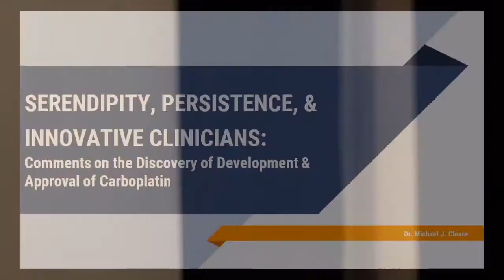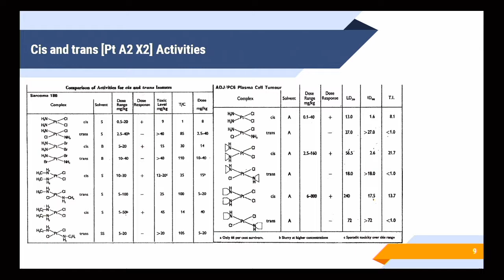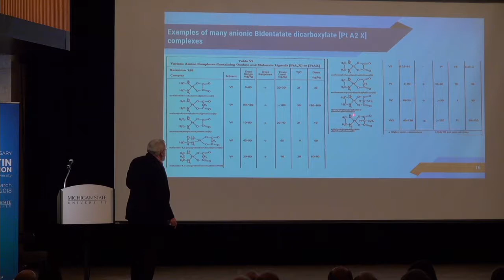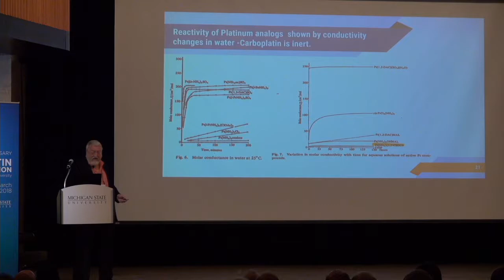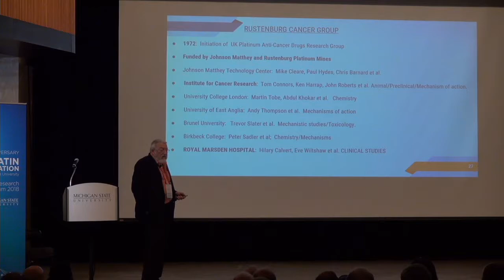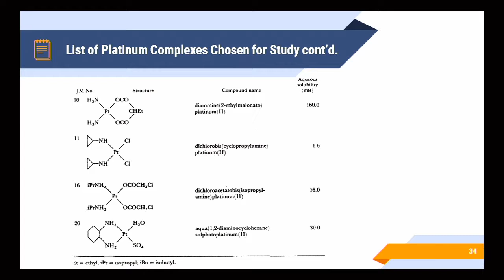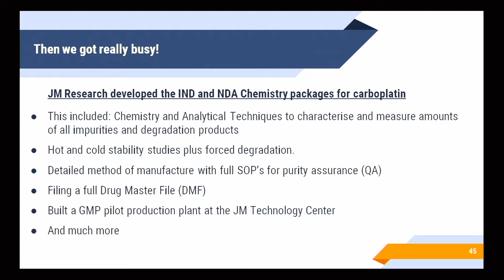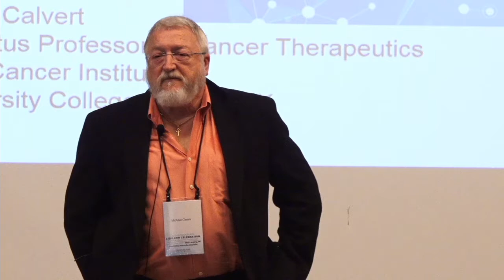Michael Cleare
This year marks the 40th anniversary of cisplatin’s approval by the FDA as an anti-cancer drug. Cisplatin (and the close analog, carboplatin) is known to be the “penicillin of cancer drugs,” because it has been one of the first, most widely prescribed, and most effective treatment for many cancer diagnoses. Cisplatin was approved by the FDA in 1978, revolutionizing the treatment of certain cancers, especially testicular, bladder, lung and stomach cancers, and saving countless lives.